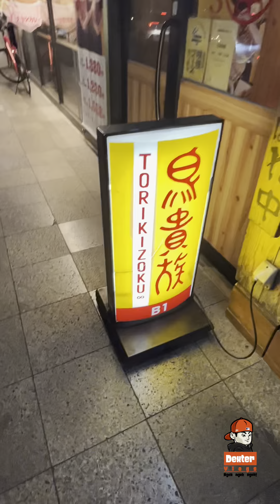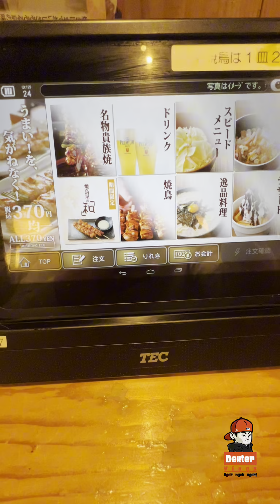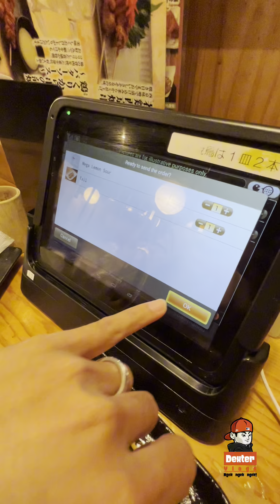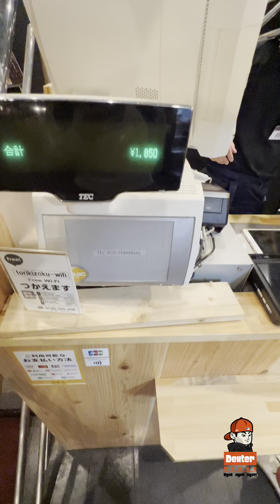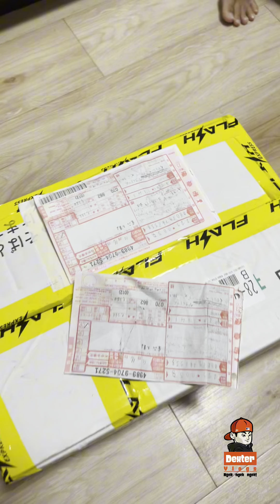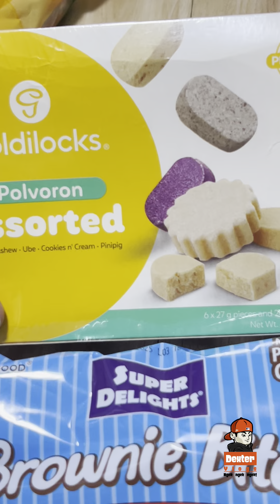TARA RELAX MUNA🍻